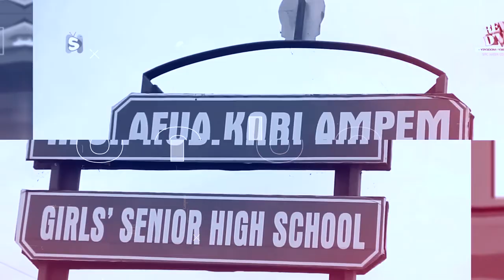Wow, Ghana's Next Black sherif Found At Nsutaman Catholic Senior HighSchool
Time With Unkle Tee, Shs Graduate From Nsutaman Catholic Shs